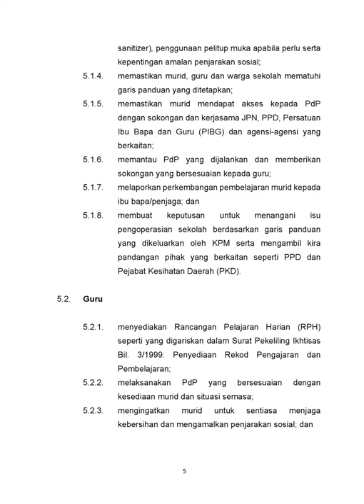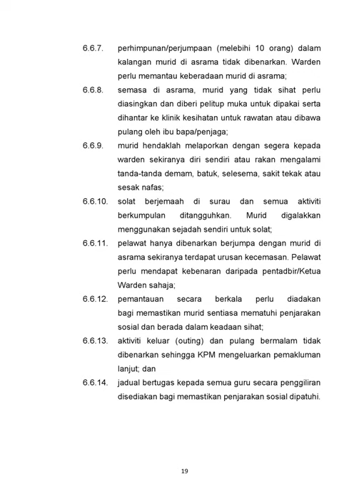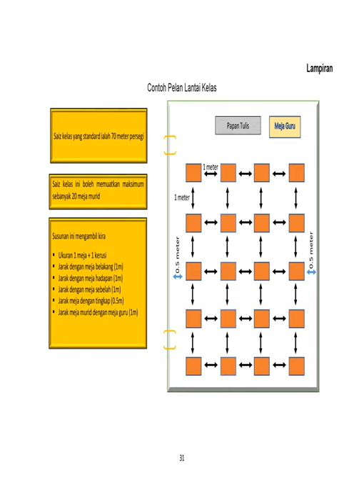GARIS PANDUAN PENGURUSAN PEMBUKAAN SEMULA SEKOLAH 4 JUN 2020 BARU 1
DARIPADA MIKE POJAN